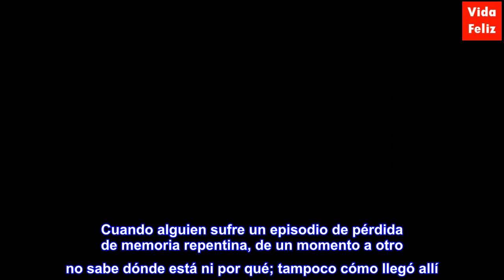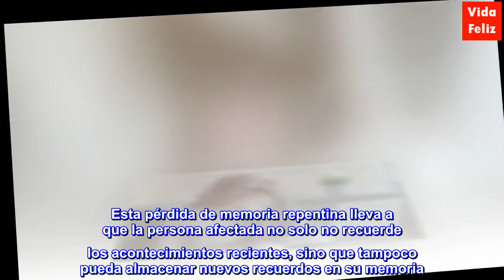Pérdida de memoria repentina: ¿por qué sucede?